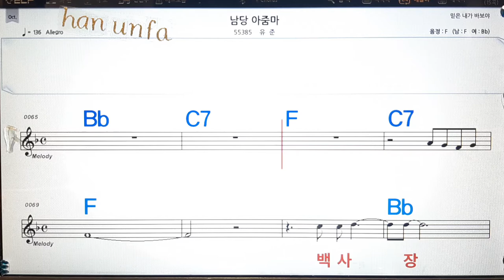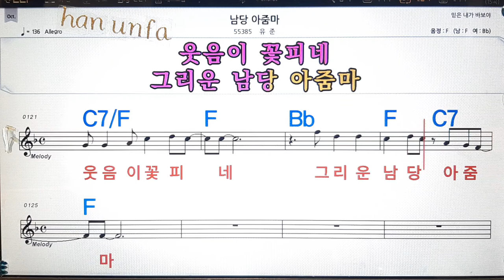남당 아줌마/유준💋노래방, 통기타 , 코드 큰악보, 가라오케, 반주💖Karaoke, Sheet Music, Chord, MR